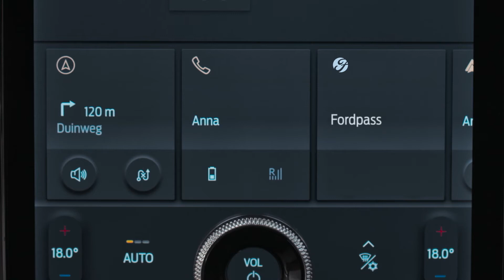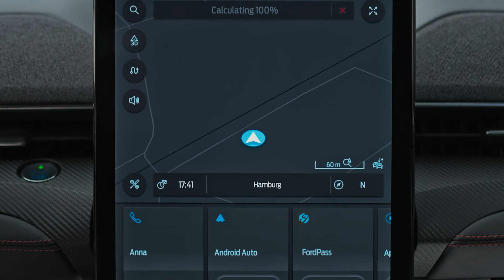Hoe vind je oplaadpunten met SYNC 4A | Mustang Mach-E | Ford Belgium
Ontdek hoe je oplaadpunten kunt vinden met het nieuwe generatie SYNC 4A-systeem van de Mustang Mach-E *. Intuïtief touchscreen en spraakherkenning werken met intelligente navigatie om opladen onderweg eenvoudig te maken.

Wanneer je niet thuis bent, kun je met het SYNC 4A-systeem van de Mustang Mach-E gemakkelijk een openbaar laadstation vinden.

Zeg gewoon ""Hey Ford!"" om het systeem wakker te maken, en dan, bijvoorbeeld, ""Breng me naar Londen en vind een oplaadpunt voor me onderweg"". SYNC 4A biedt verschillende routeopties, waaronder laadstations.

In plaats van het opstartwoord te gebruiken, kun je ook spraakopdrachten activeren door op de spraakinteractieknop op het stuur te drukken.

Open de navigatie-app op het 15,5 inch [39,37 cm] touchscreen om de dichtstbijzijnde openbare laadstations te vinden. Als Navigatie al actief is en is geminimaliseerd, tik je gewoon op de dashboardkaart om deze te maximaliseren. Tik vervolgens op de knop 'Waar naartoe?' en selecteer ‘Laadstations’ — de dichtstbijzijnde oplaadpunten worden op het scherm weergegeven. En sommigen zullen zelfs hun beschikbaarheidsniveau rapporteren.

Kies een laadstation uit de lijst en SYNC 4A navigeert je er naartoe. Als de bestemming buiten het huidige bereik van je Mustang Mach-E ligt, zal het systeem onderweg oplaadpunten voorstellen.

Zodra je klaar bent om de navigatie te starten, druk je op de groene knop 'Ga verder!'.

Bedankt voor het bekijken van het officiële YouTube-kanaal van Ford Belgium, je belangrijkste bestemming voor alles wat met Ford te maken heeft. Meld je aan en bekijk de nieuwste advertenties en films met onze voertuigen, innovaties en verhalen. Onze video's zijn er voor jouw vermaak. Je mag de links van al onze video's delen en embedden, maar de video's zelf zijn eigendom van Ford Belgium. Het is niet toegestaan om zonder schriftelijke toestemming van Ford video's te downloaden en opnieuw te uploaden. Ford Belgium.

*Rijd niet als je wordt afgeleid. Gebruik spraakgestuurde systemen waar mogelijk; gebruik geen mobiele apparaten terwijl je rijdt. Sommige functies kunnen zijn vergrendeld terwijl het voertuig in een versnelling staat. Niet alle functies zijn compatibel met alle telefoons.